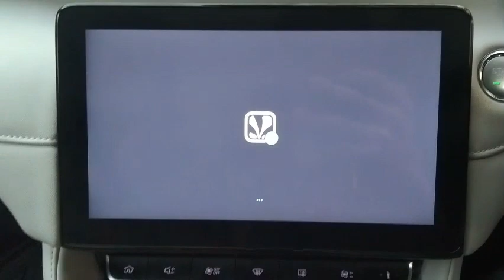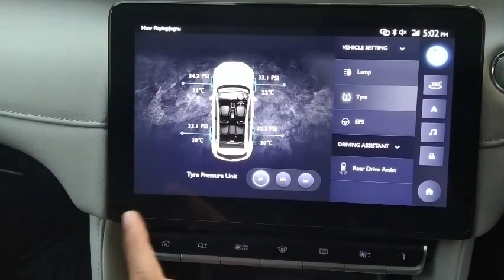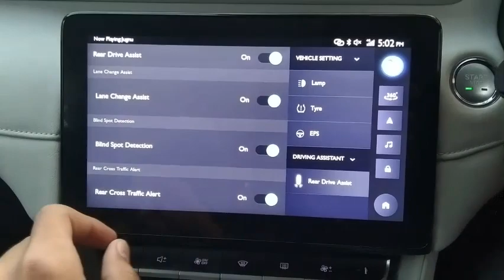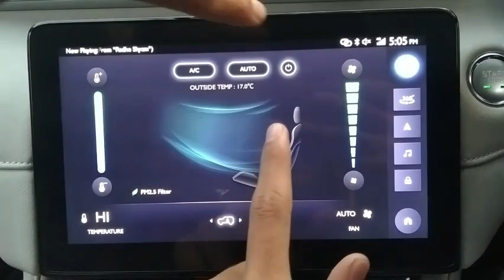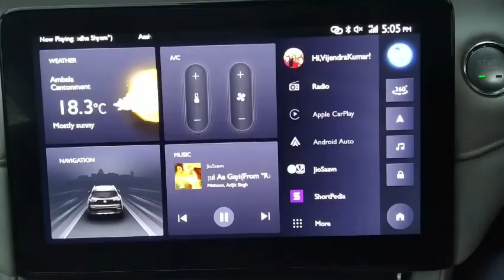MG ASTOR -infotainment system k bare m sab khuch